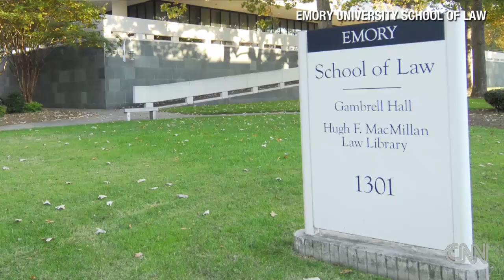Bernice King: The drum major's daughter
Martin Luther King Jr.'s youngest child sits in the CNN Red Chair to reflect on tragedy, fear and hope.